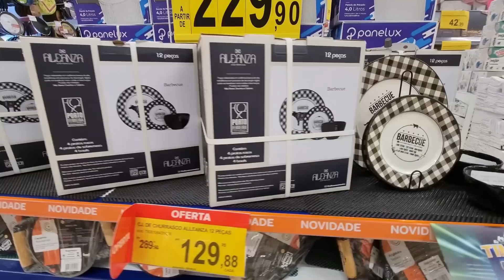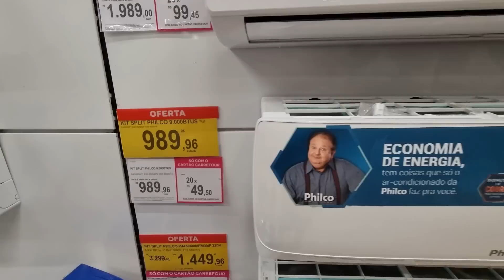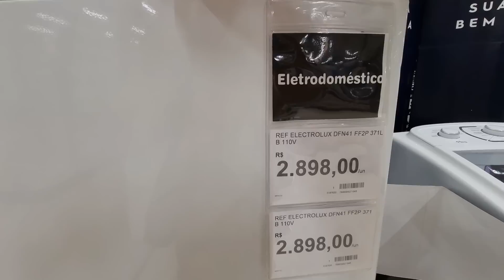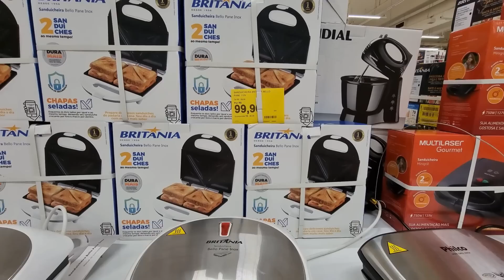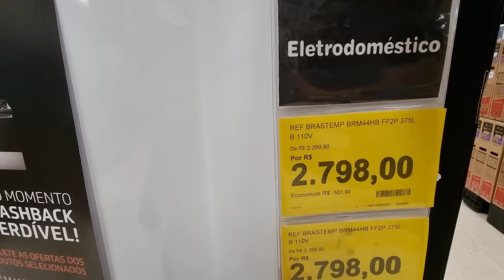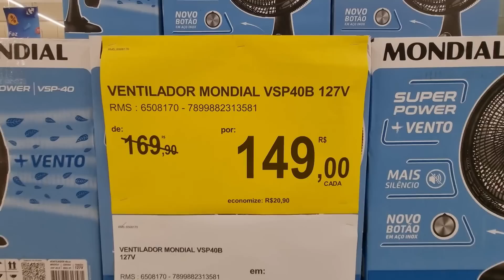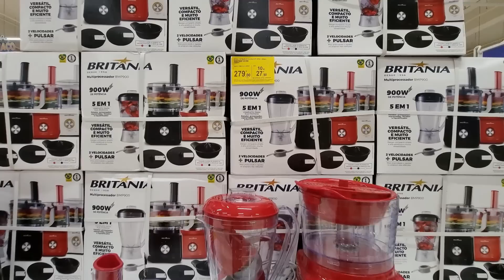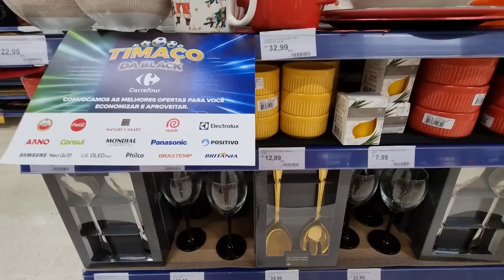SUPERMERCADO CARREFOUR - ACHADOS BLACK FRIDAY EM OFERTAS PRO LAR - PROMOÇÃO E DESCONTOS NO CARREFOUR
OI MEUS AMORES COMPARTILHEI PREÇOS PANELAS ELETROPORTATEIS  ELETRODOMESTICOS UTILIDADES DOMESTICAS E ACHADINHOS TUDO PARA VOCÊ E SEU LAR CONFIRA TOUR CARREFOUR EM SÃO PAULO ANTES DE IR ÁS COMPRINHAS PARA SEU LAR

CONFIRA NOSSA PESQUISA DE PREÇOS TEM VÁRIOS DESCONTOS MUITAS OFERTAS ACHADOS LIQUIDAÇÃO PROMOÇÃO!

SOU RUTINHA E TODOS OS DIAS PESQUISO PREÇOS NAS LOJAS E SUPERMERCADOS EM SP CAPITAL LITORAL INTERIOR  FAÇO TOUR NO CARREFOUR CASAS BAHIA, LOJAS AMERICANAS EM SÃO PAULO, HAVAN, LOJA MAGAZINE LUIZA, LE BISCUIT, TRAMONTINA VEST CASA E OUTRAS PARA COMPARAÇÃO DOS VALORES, ENCONTRAR NOVIDADES ANTES DE IR AS COMPRINHAS PARA O LAR.

SE GOSTA DESTE TIPO DE VÍDEO, CURTE ACHADOS, PESQUISA DE PREÇOS DE LOJAS FÍSICAS EM SÃO PAULO E OUTRAS CIDADES

ACHADOS SUPERMERCADO CARREFOUR EM SÃO PAULO
ELETRODOMESTICOS CARREFOUR
FOGÃO CARREFOUR
GELADEIRAS CARREFOUR
LAVADOURAS DE ROUPAS CARREFOUR
OFERTAS NO SUPERMERCADO CARREFOUR
PANELAS CARREFOUR
PREÇOS CARREFOUR
PROMOÇÃO SUPERMERCADO CARREFOUR
PESQUISA DE PREÇOS CARREFOUR
TUDO PARA COZINHA CARREFOUR
UTILIDADES NO CARREFOUR